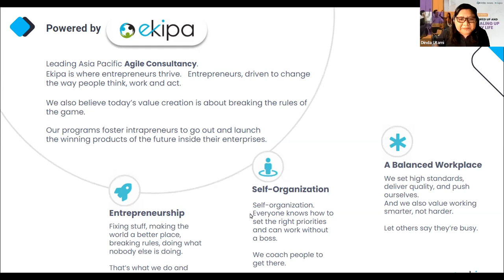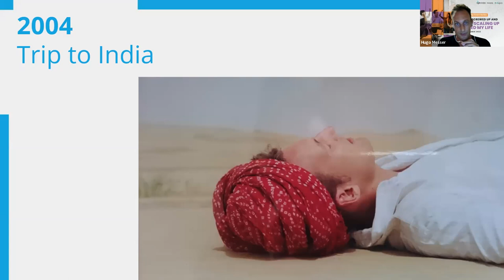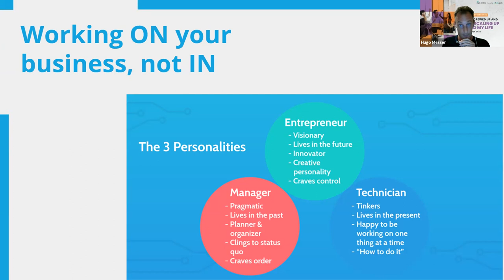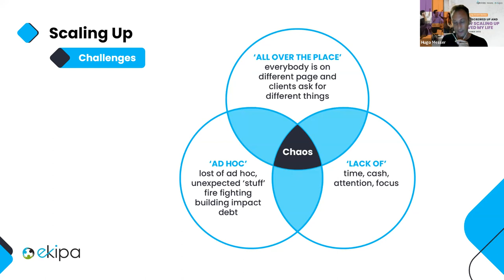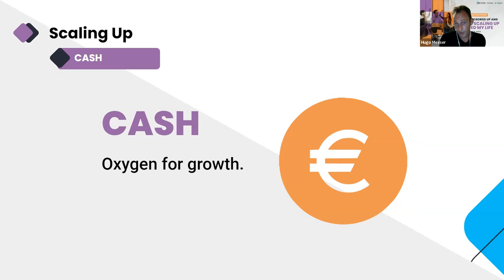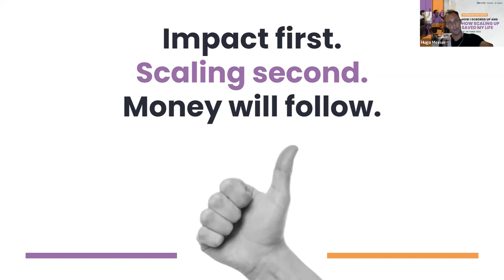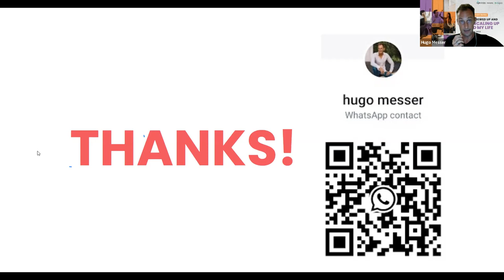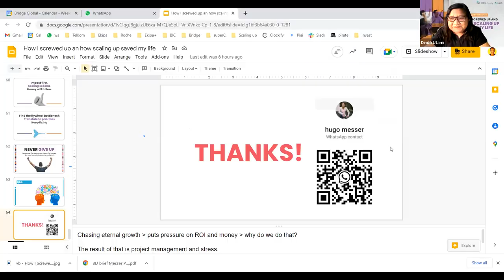How I screwed Up and How Scaling Up Saved my Life - Online Meet Up, 20 Oct 2022